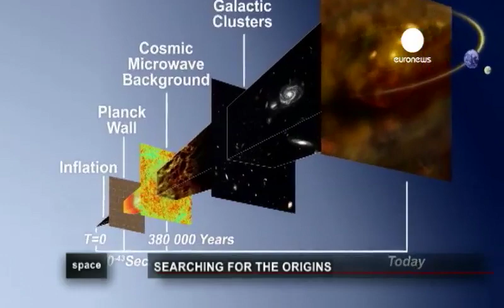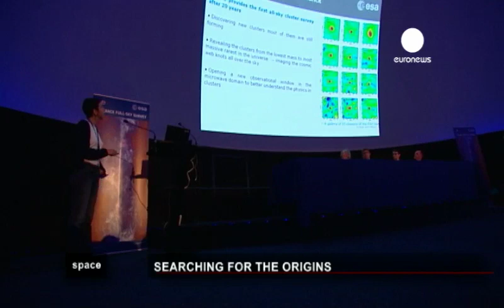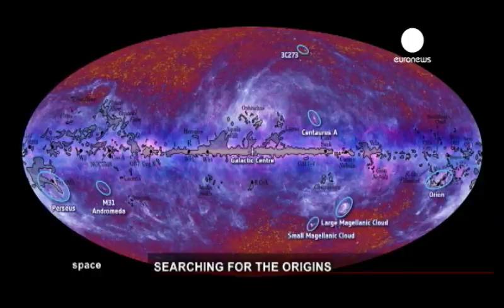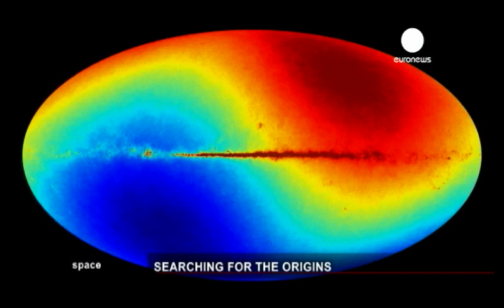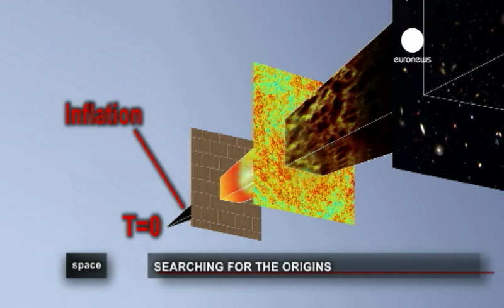ESA Euronews: Searching for the origins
The universe was born 13.7 billion years ago with the Big Bang. But what is the Big Bang and what was there before?
Scientists are starting to get an answer thanks to the time-travelling Planck mission.